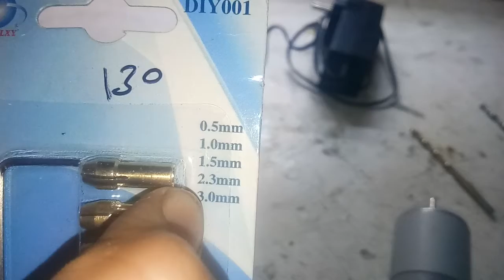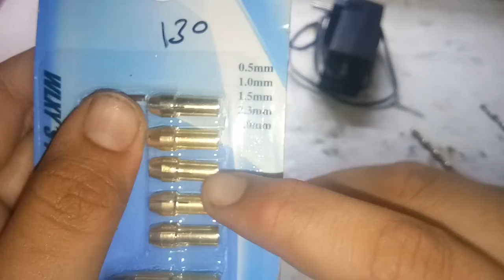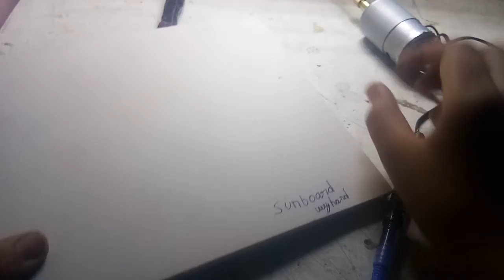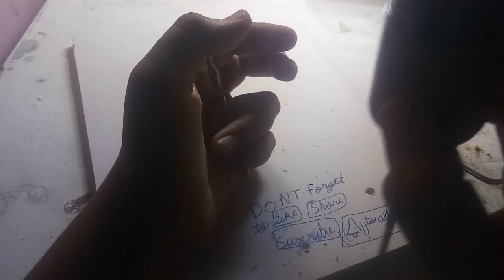How to make drill machine with drill kit